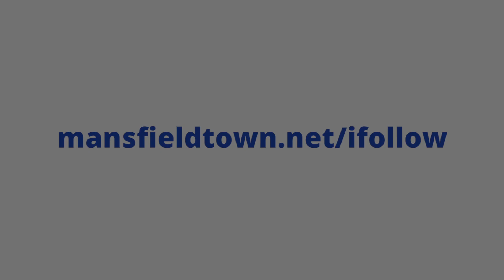Jordan Bowery scores the first goal against Leyton Orient